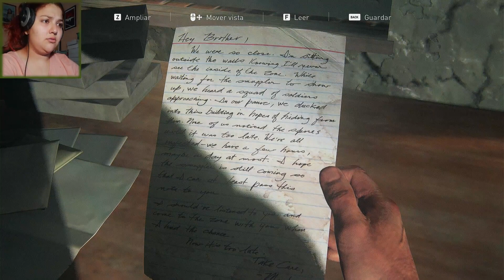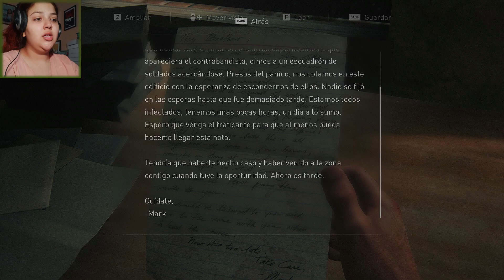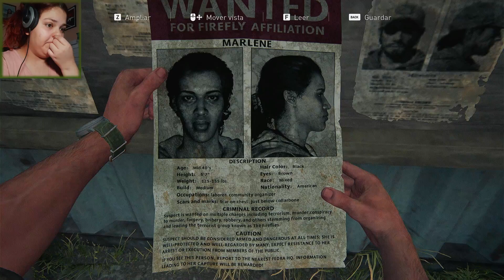Somos como el vino (2)|The Last Of Us|CristyGrimes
¡Hello amigos!
Pasemos la tarde divirtiéndonos un poco con The last of us,  mientras acompañamos a Joel y Ellie en su camino para encontrar a las luciérnagas.
Es juego de pc, en modo bajos recursos jsjsj xD aun no se configurar obs y creo que le baje mucho la calidad.

Redes
CristyGrimes

Creo que te puede interesar :
Canal Principal: CristyDynamo